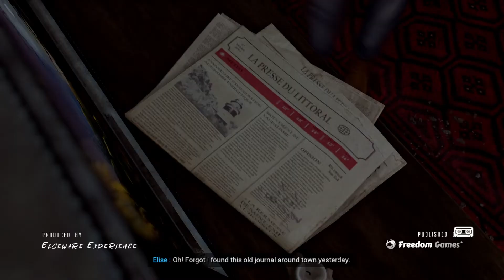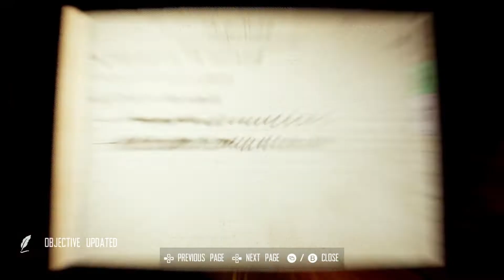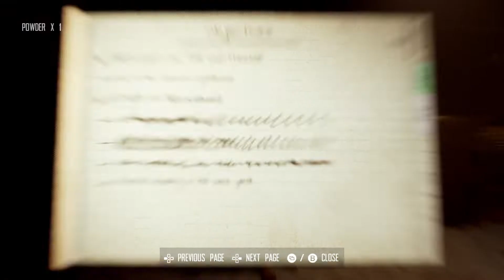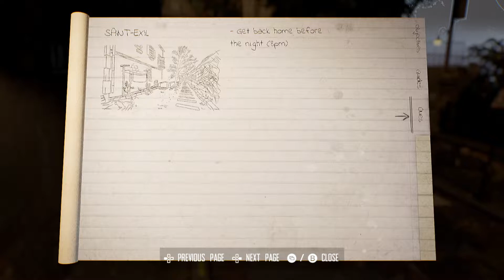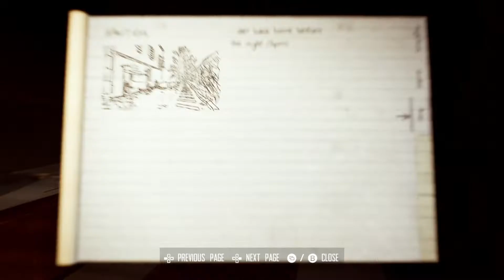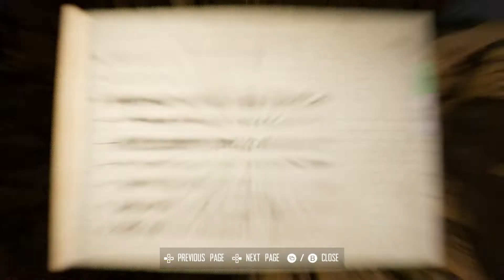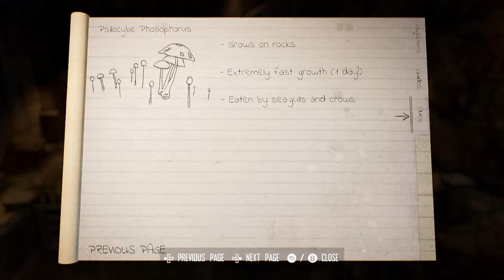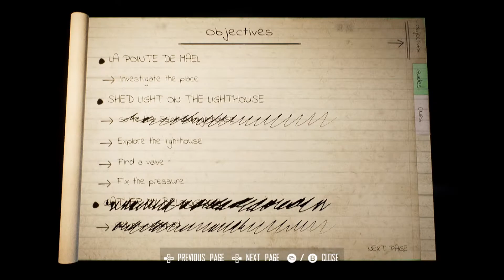Broken Pieces - 1080p Gameplay, Walkthrough. ▲One Hour Gameplay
Mb Like?)) Write any comment bro! Thx :) Do you like this game?

Good luck and a peaceful ned over your head!